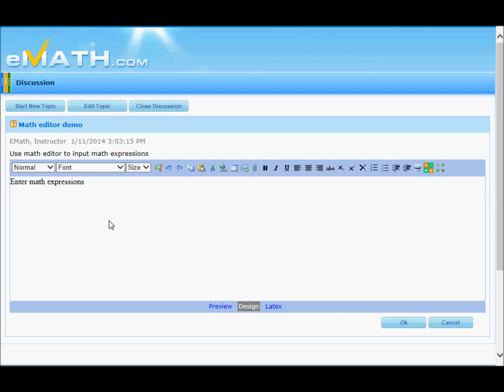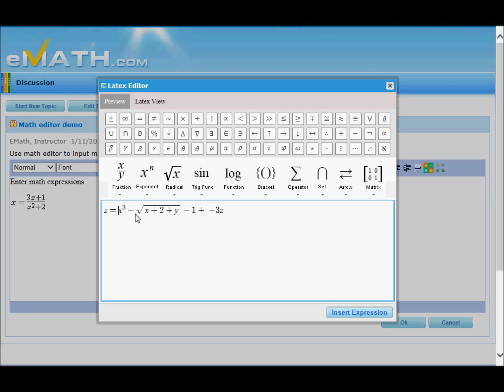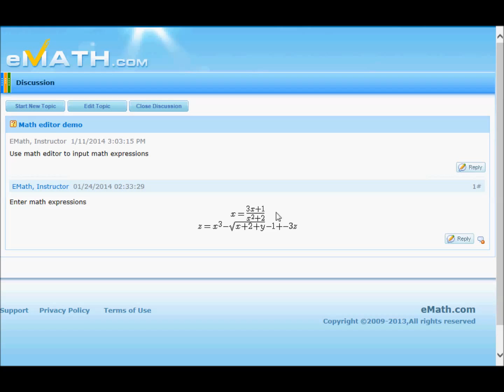Enter math expressions using the math editor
Demo video about the math editor on eMath.com.